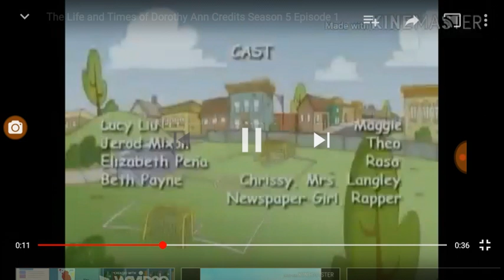The Life and Times of Dorothy Ann Credits Season 7 Episode 8